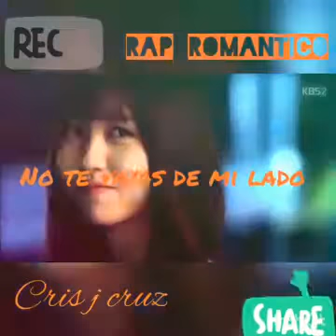Note vayas de mi lado - cris j cruz